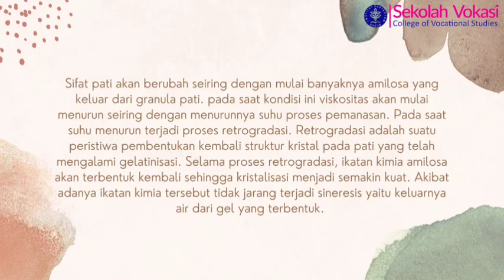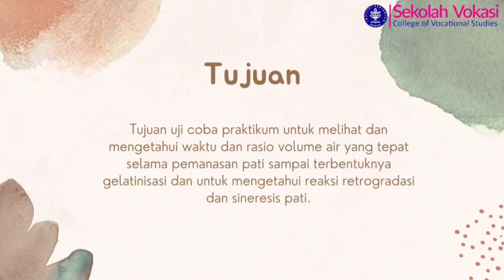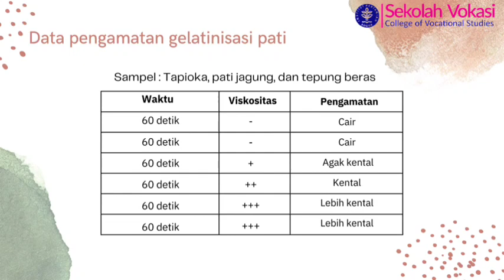Video M3 JMP AP1 Kelompok 6